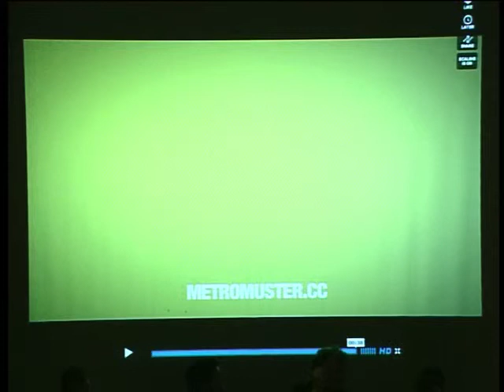Distribució a Internet: nous canals per al cinema (4/6) Xavier Artigas, director de "No-Res"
Quarta part de la taula rodona "Distribució a Internet: nous canals per al cinema", organitzada per MEDIA Antena Catalunya dins del BccN Festival el darrer 10 de maig a l'Auditori Macba. Presentació de Xavier Artigas, director del documental amb Creative Commons "No-Res".